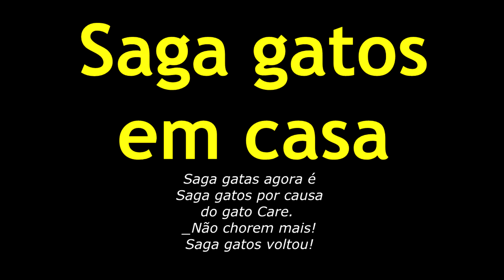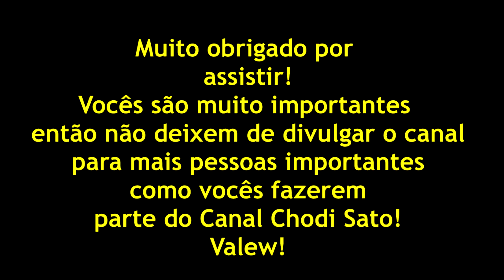Saga gatos em casa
Voltando com a saga, fazia tempo que não postava nenhum vídeo.
Conforme der vou postar mais das saga, até porque tem inscritos aqui que vieram apenas pelos vídeos dos bichanos de casa. hehehe!
Valew pessoal!
teh